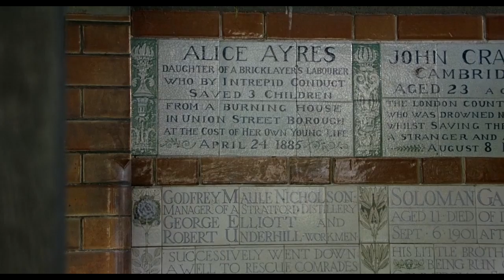lil aaron - dark matter ( slowed + reverb )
movie: closer